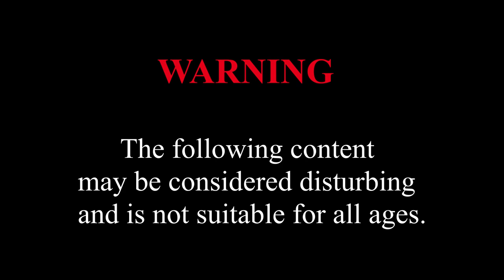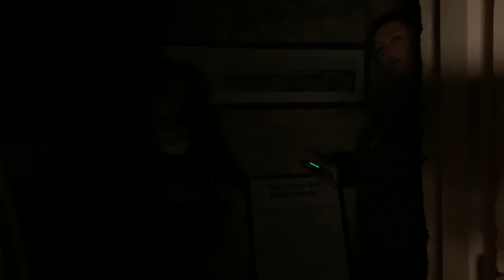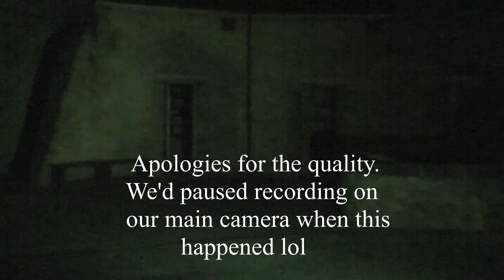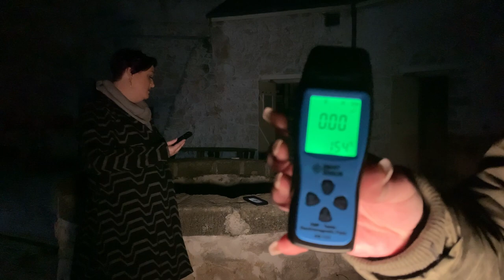The Fremantle Roundhouse Part 1 | S1 E11 | Paranormal Investigation | Ethereal Sisters Paranormal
Welcome to another episode of Ethereal Sisters Paranormal. In this episode we do a full paranormal investigation at the infamous Fremantle Roundhouse in Perth Western Australia. There have been many documented paranormal reports ranging from visiters to other paranormal investigators.
The Fremantle Roundhouse was built in the early 1800's and engineered by Henry Reveley. The Roundhouse was also the first permanent building in WA and was used primarily as a gaol for European convicts from 1850. In 1844 John Gavin, a European settler was executed for murder, he was the first settler to be put to death at the Roundhouse.
There are a total of 8 cells at the Roundhouse , a gaurd tower and wardens quarters. They also built a bakehouse and laundry underneath. The Fremantle Roundhouse was made rather famous for the amount of deaths that occured during the construction of the 13 meter depth well due to carbon monoxide poisoning.
Peta and Sian do an indepth paranormal investigation and see if they can make contact with any of the inmates or workers that still roam the cells to this day.

Want to help us make more episodes and visit amazing locations?? Every little bit helps and we appreciate every cent you donate.